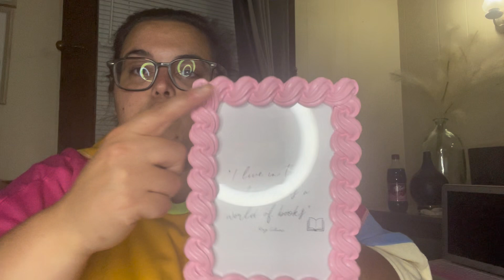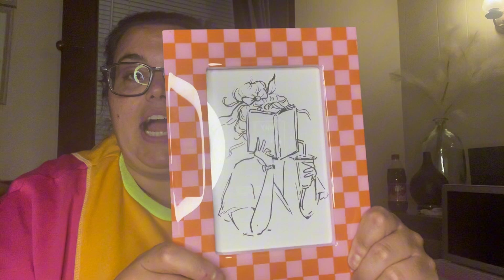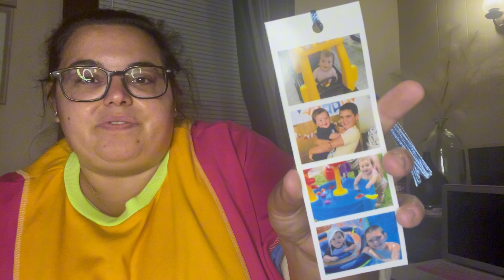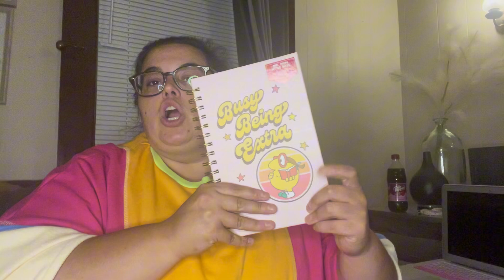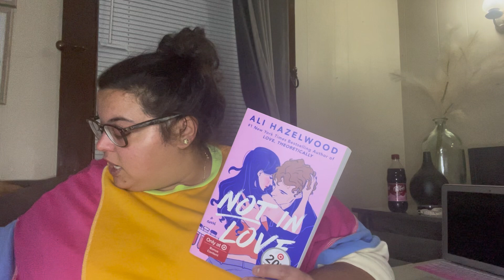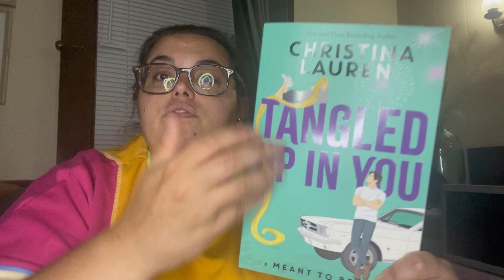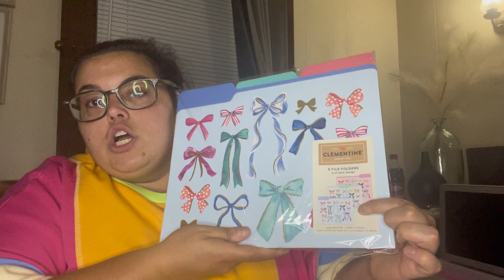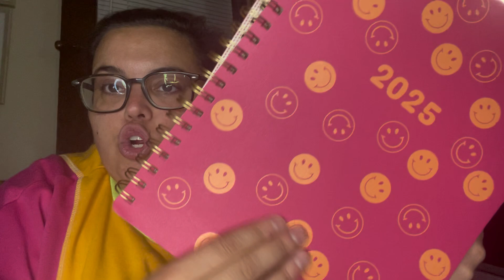ITS MY BIRTHDAY!!! 🥳 Birthday Present from my Brother & Sister-in-Law *Gorgeous Gift Basket Ideas*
Amazon half teacher half coffee shirt

Amazon pickle tee

Gigi&bo Etsy

My Gigi&bo mystery bag video: Small Business Saturday Haul *Gigi&Bo Bookmarks* Mystery Bag